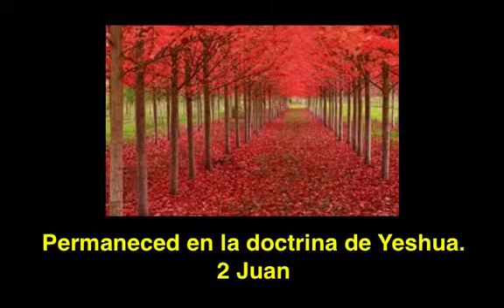2 Juan: permaneced en la doctrina de Cristo